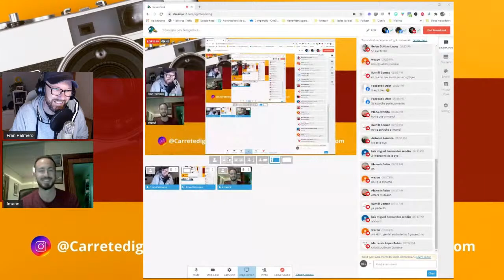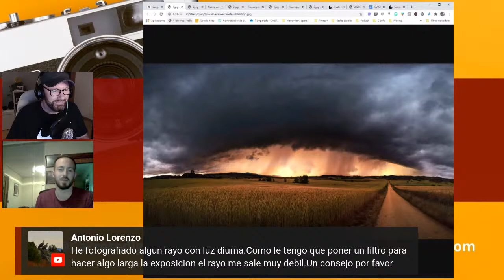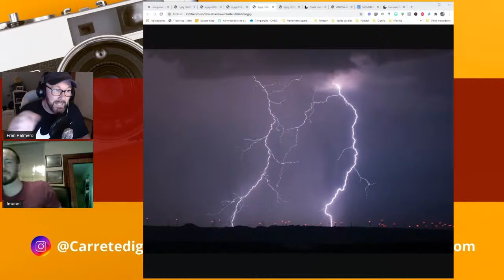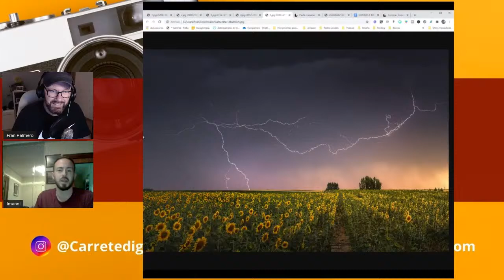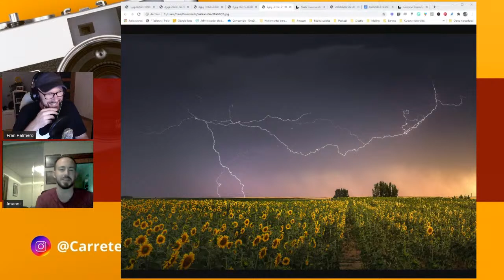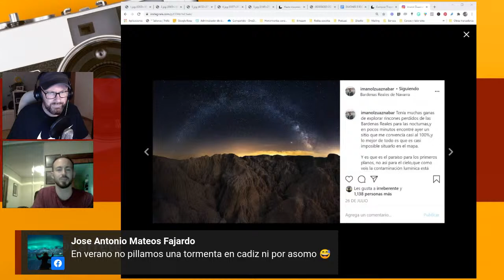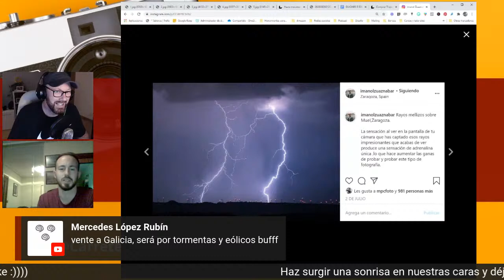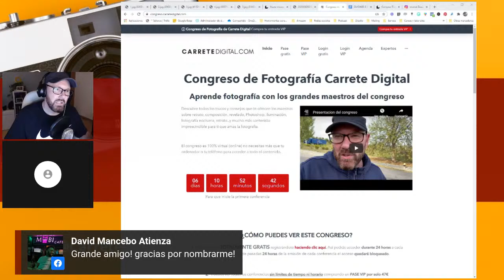5 Consejos para fotografiar tormentas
Hoy Imanol Zuaznabar te cuenta 5 consejos para fotografiar tormentas.
Si quieres más consejos puedes conseguirlos en su libro "Troposfera"